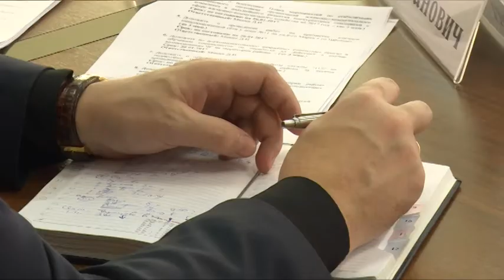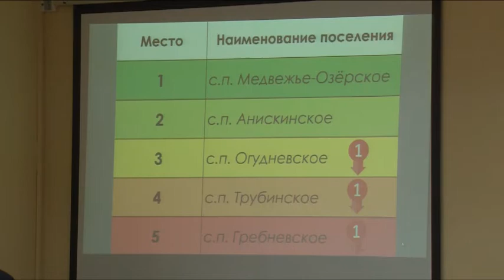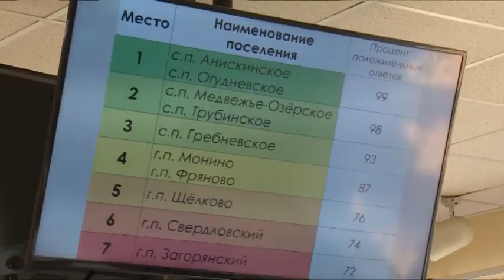Опубликован рейтинг поселений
В духе соревнования. На районном оперативном совещании в администрации обнародован рейтинг эффективности деятельности администраций городских и сельских поселений за 2016 год.